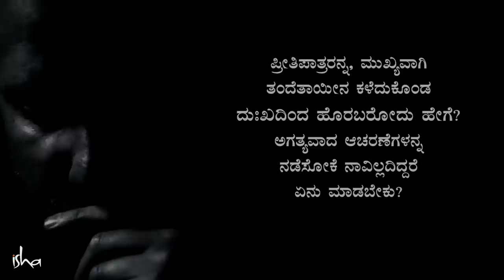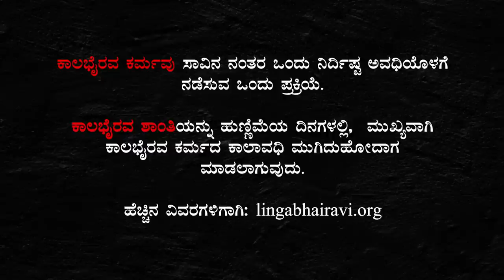ಪ್ರೀತಿಪಾತ್ರರ ಸಾವು ಹೇಗೆ ನಿಮ್ಮನ್ನು ಪ್ರಭಾವಿಸುತ್ತದೆ? | SadhguruKannada